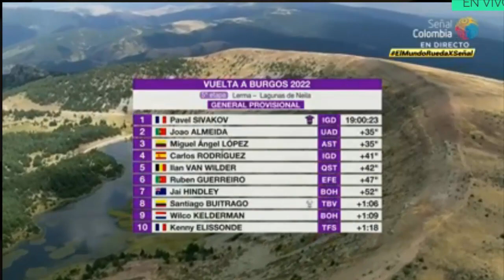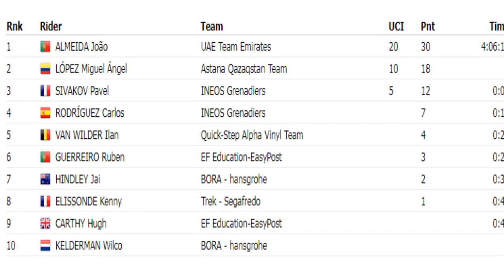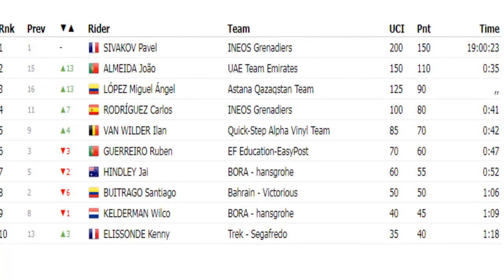Etapa 5 Vuelta A Burgos RESUMEN Con Superman Lopez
Nesya ciclismo
La quinta etapa una etapa de alta montaña con final en alto para escaladores Vuelta A Burgos Etapa 5 Con Superman Lopez
Ciclismo colombiano Ciclismo en grande para el mundo